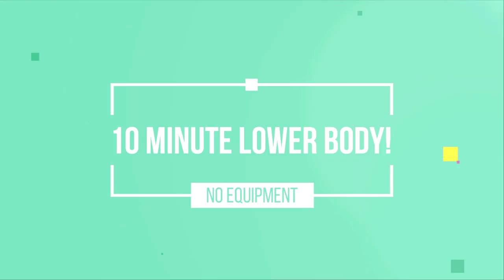10 MINUTE HOME WORKOUT! | FOLLOW ALONG LEG + GLUTE WORKOUT AT HOME FOR BEGINNERS! | ASHLEY GAITA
Hey loves! Coming at you today with a 10 minute follow along workout including some of my favorite bodyweight exercises that you can do straight from home! Today's area of focus? Legs, baby! We're targeting those legs and glutes!

(I know I'm going to get questions- wearing the Gymshark Adapt Marl Seamless set in Beige! Both pieces are linked just below!)

This home workout is great for people starting their Gymshark66 challenges, new year's resolutions, or if you're a beginner looking for great, basic workouts!

Also, feel free to drop a comment with a workout you'd like to see next! Doesn't have to be bodyweight, either, we can add in equipment!

Happy sweatin' babes! Together, we got this! xoxo

*Height: 5' 3"
*Bust: 31"
*Waist: 25"
*Hips: 37"
*Inseam: 25"